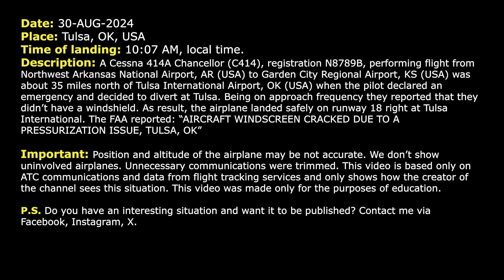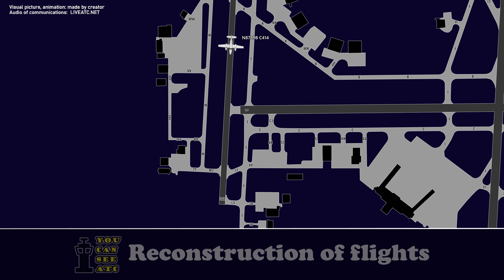“WE HAVE NO WINDSHIELD”. Cessna 414 dives from 16000 and diverts to Tulsa. Real ATC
THIS VIDEO IS A RECONSTRUCTION OF THE FOLLOWING SITUATION IN FLIGHT:

30-AUG-2024. A Cessna 414A Chancellor (C414), registration N8789B, performing flight from Northwest Arkansas National Airport, AR (USA) to Garden City Regional Airport, KS (USA) was about 35 miles north of Tulsa International Airport, OK (USA) when the pilot declared an emergency and decided to divert at Tulsa. Being on approach frequency they reported that they didn’t have a windshield. As result, the airplane landed safely on runway 18 right at Tulsa International. The FAA reported: “AIRCRAFT WINDSCREEN CRACKED DUE TO A PRESSURIZATION ISSUE, TULSA, OK”

Timestamps:

00:17 N8789B, Cessna 414, declares an emergency, diverts to Tulsa International and contacts Tulsa Approach controller
00:41 “We have no windshield”
02:17 The pilot contacts Tower controller
02:50 Landing at Tulsa International Airport

HOW I DO VIDEOS:
1) I monitor media, airspace, looking for any non-standard, emergency and interesting situation.
2) I find communications of ATC unit for the period of time I need.
3) I take only phrases between air traffic controller and selected flight.
4) I find a flight path of selected aircraft.
5) I make an animation (early couple of videos don’t have animation) of flight path and aircraft, where the aircraft goes on his route.
6) When I edit video I put phrases of communications to specific points in video (in tandem with animation).
7) Together with my comments (voice and text) I edit and make a reconstruction of emergency, non-standard and interesting situation in flight.